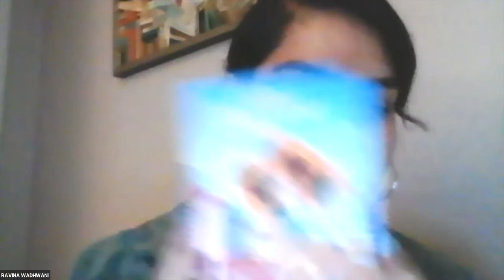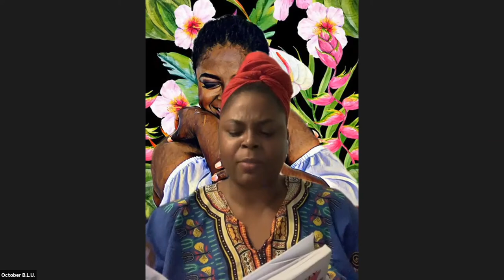World Stage Press: A Poetry Reading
World Stage Press is celebrating new book releases! These include Conney D. Williams' latest poetry collection, The Distance of Observation, and a debut poetry book (Yellow) by spoken-word poet Ravina Wadhwani. Both books were released in 2021. They are joined by more amazing poets and writers of the World Stage Press family, including October B.L.U., Shakirah Peterson, and AKoldPiece.

About the Authors:

RAVINA WADHWANI is a Los Angeles-based spoken word poet, educator & therapist who made her way to the West Coast by way of the East Coast. Ravina was born and raised in the U.S. Virgin Islands and embraces her South Asian roots and multicultural upbringing. YELLOW  is her first collection of published poetry and prose published by World Stage Press in 2021. RAVINA is a first-generation daughter of immigrants & uses writing as a tool for understanding identity, processing trauma, moving through experiences of struggle, empowerment, growth, joy, and healing. She has performed poetry from the East Coast to the West as well as overseas.

CONNEY D. WILLIAMS is a poet, actor, community activist, and performance artist with three collections of poetry, The Distance of Observation (2021), Leaves of Spilled Spirit from an Untamed Poet (2002), and Blues Red Soul Falsetto (2012). In 2015, he released two critically acclaimed cds of his poetry accompanied by music titled: River&Moan and Unsettled Water. He is the former Artistic Director at the World Stage and Coordinator for the Anansi Writers Workshop; he’s also the cofounder of The World Stage Press. His poems have also been published in various anthologies & journals including Dryland Review, Voices from Leimert, Cultural Weekly, Drumming Between Us, Askew Poetry Journal, Wide Awake Anthology, and Poets & Allies Anthology. He has performed his poetry on television, radio, universities & colleges, and various venues across the U.S.

My name is October B.L.U. (Breathing Life into the Universe). I have been writing for over 16 years but spent many of those years as a self-proclaimed "closet poet". It wasn't until finding my inner strength (believing that what I had to say people actually wanted to hear) over two years ago after attending various writing workshops including Still Waters Writers Workshop and Annasi Writers Workshop. Since then, I have participated in numerous open mic's including Thursday Night Vibes (Inside of Blessed Vibrations), Griot Cafe inside of (Shades of Afrika), and Speakeasy inside of (The Last Bookstore), and many other open mics throughout Los Angeles. I recently placed 2nd in the Size it Up Slam competition and was featured at Still Waters. A published poet in the book 'Sounds From the Waters'. I would describe my writing style as emotionally driving. I do not take this gift lightly and truly believe that the space where words are shared can breathe life or suffocate existence... I chose life.

SHAKIRAH PATERSON is an MFA Candidate in Creative Writing at Louisiana State University where she served as the editorial assistant of The Southern Review. Her work has been supported by Clarion West, the Hurston/Wright Foundation and VONA. Her first book of poetry and polaroids, The Letting of a Little Water was published in January 2019 by World Stage Press. Born and raised in South Central Los Angeles, she now breathes in Baton Rouge with her cat, Fable.

AKOLDPIECE is a Father, Educator, Writer, Poet, Spokenword Artist & Host. He is a graduate of UCLA with a B.A. in History. Growing up, AKP stuttered tremendously and was uncomfortable communicating because of it. This caught the attention of his father who told him "to write down what he wanted to say" because when he was reading, his father noticed he did not stutter. At that moment, AKP became a writer. AKP began studying the dictionary and reading every book he could get his hands on. Yet, it wasn’t until his dad transitioned that he wrote his first poem entitled "A 12 Page Suicide Letter" in which he dealt with the unexpected passing of his beloved father. Since then, AKP has written a wealth of poems, short stories and Haiku. He is also a published author of the recently released book called The Weather Report. A book of haiku and what he calls myku. He has also become a well-respected host for his ability to weave his friendly demeanor and humor into his stage time.